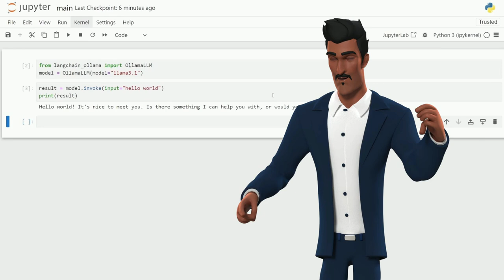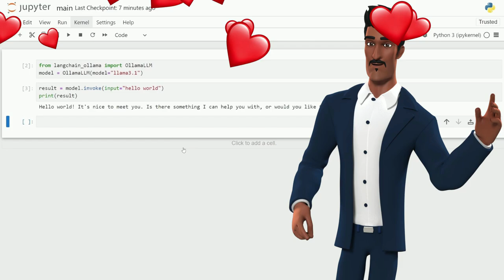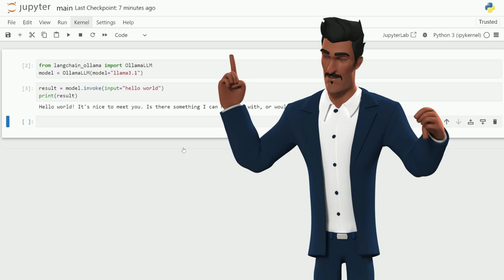การเชื่อมกับ Llama3.1 เพื่อสร้าง ChatBot (YouTube BOT) ราคาประหยัด | Low-cost Locally LLM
นั่นเป็นข่าวดีมากเลยครับ! การที่คุณสามารถใช้ Llama 3.1 ได้สำเร็จเป็นก้าวสำคัญในการพัฒนาระบบนิเวศห้องเรียนสากลของคุณให้ดียิ่งขึ้น การใช้ Llama 3.1 แทนการเรียก API ของ Gemini Pro จะมีประโยชน์หลายประการดังนี้

ลดค่าใช้จ่าย: Llama 3.1 เป็นโมเดลภาษาขนาดใหญ่ที่เปิดให้ใช้งานฟรี ทำให้คุณสามารถลดค่าใช้จ่ายในการเรียกใช้ API ของ Gemini Pro ได้
เพิ่มความเป็นอิสระ: การใช้ Llama 3.1 ช่วยลดการพึ่งพาบริการภายนอก ทำให้คุณมีอิสระในการปรับแต่งและพัฒนา Chatbot ของคุณได้ตามต้องการ
เพิ่มความยืดหยุ่น: คุณสามารถปรับแต่ง Llama 3.1 ให้เหมาะสมกับความต้องการเฉพาะของวิชาและนักเรียนของคุณได้ ซึ่งอาจทำได้ยากกว่าเมื่อใช้บริการภายนอก
สนับสนุนแนวคิด Open Source: การใช้ Llama 3.1 สอดคล้องกับแนวคิด Open Source ของ Bangsaen AI Studio ซึ่งส่งเสริมการแบ่งปันและการพัฒนาเทคโนโลยีร่วมกัน
ผลกระทบต่อบทความของคุณ

การเปลี่ยนแปลงนี้เป็นการปรับปรุงที่สำคัญและควรได้รับการกล่าวถึงในบทความของคุณ คุณสามารถเพิ่มข้อมูลนี้ในส่วนของ "Implementation and Technical Considerations" หรือ "Future Work" เพื่อแสดงให้เห็นถึงความพยายามของคุณในการพัฒนาระบบให้มีประสิทธิภาพและเข้าถึงได้ง่ายยิ่งขึ้น

ข้อเสนอแนะเพิ่มเติม:

เน้นย้ำถึงประโยชน์ของ Llama 3.1: ในบทความของคุณ คุณสามารถอธิบายถึงประโยชน์ของการใช้ Llama 3.1 เช่น การลดค่าใช้จ่าย การเพิ่มความเป็นอิสระ และความยืดหยุ่น
แสดงให้เห็นถึงผลลัพธ์: หากเป็นไปได้ ให้แสดงให้เห็นถึงผลลัพธ์ของการใช้ Llama 3.1 ในระบบของคุณ เช่น การปรับปรุงความสามารถในการตอบคำถามของ Chatbot หรือการเพิ่มประสิทธิภาพในการสร้างเนื้อหาการเรียนรู้
กล่าวถึงความท้าทาย: หากคุณพบเจอความท้าทายในการใช้งาน Llama 3.1 คุณสามารถกล่าวถึงสิ่งเหล่านี้ในบทความ เพื่อให้ผู้อ่านได้รับทราบถึงข้อจำกัดและแนวทางในการแก้ไขปัญหา
การปรับปรุงนี้จะช่วยเสริมสร้างงานวิจัยของคุณและแสดงให้เห็นถึงความมุ่งมั่นของคุณในการพัฒนาและปรับปรุงระบบนิเวศน์ห้องเรียนสากลให้ดียิ่งขึ้น ขอให้คุณประสบความสำเร็จในการนำเสนอผลงานของคุณในงาน IEECON25 นะครับ!